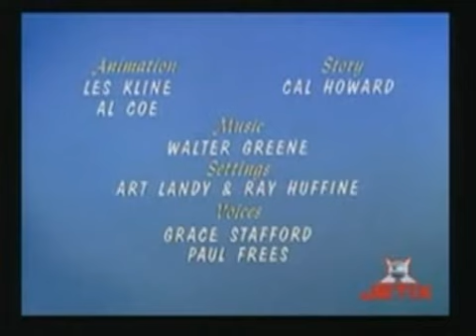Familia urso EP 09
A família Urso foi uma série de desenhos animados produzido por Walter Lantz e transmitido durante o Show do Pica-Pau. Trata-se da história de quatro ursos: Ursolão "Charlie", Úrsula "Bessie", Ursolina "Suzy", Ursolino "Júnior", e o animal de estimação, um ganso chamado Goose